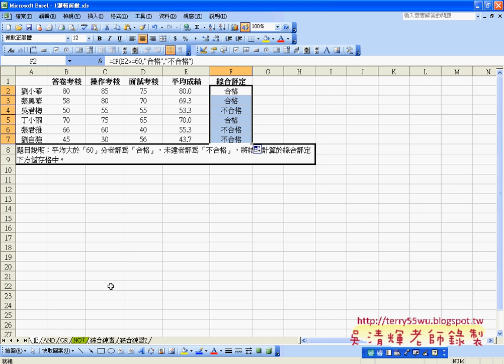01_IF函數與AND函數(EXCEL函數與VBA資料庫 吳老師)